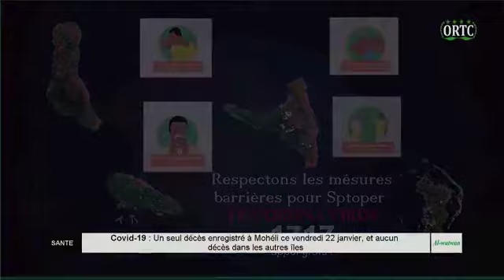ORTC - Interview du projet Festival des Communes (FR)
Le Festival des Communes est une manifestation culturelle et populaire qui a pour finalité de promouvoir la diversité culturelle de Grande Comore. Sous la forme d’un festival pluridisciplinaire au modèle des biennales d’Afrique de l’Ouest, il rassemble la danse, la musique, l’art de la parole et la cuisine traditionnelle.